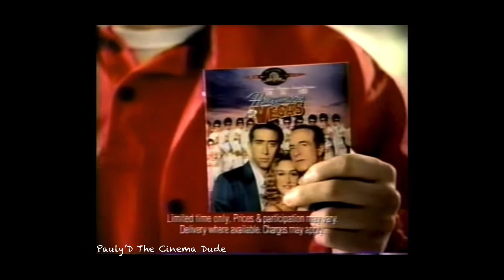Pauly’D the cinema dude retro 00s fan video #141 Cartoon Network commercials from 7-29-03